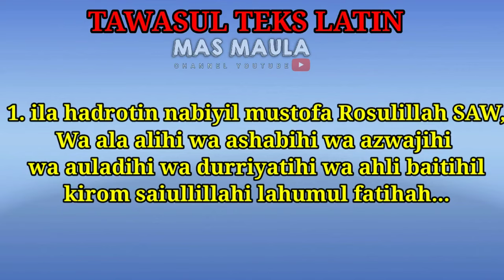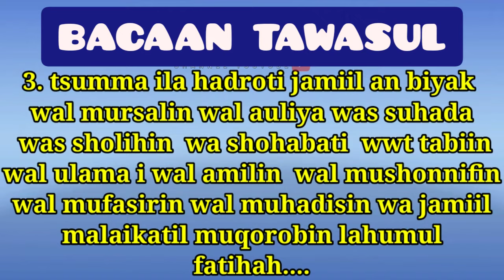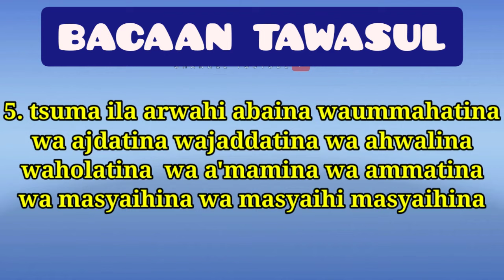Bacaan Tawasul teks latin